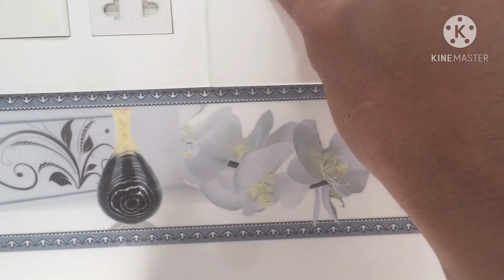Cách lắp cb panasonic, cb máy lạnh (aptomat điều hoà) đúng cách| anh thợ đụng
Sau đây mình xin chia sẽ cách lắp 1 cái cb cóc âm tường cho những bạn nào chưa biết và cần tham khảo nhé!